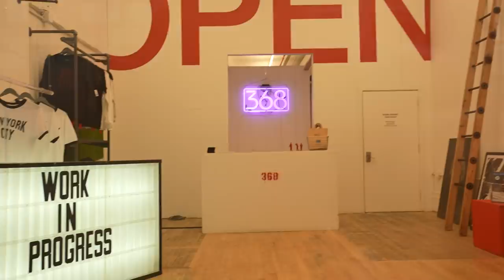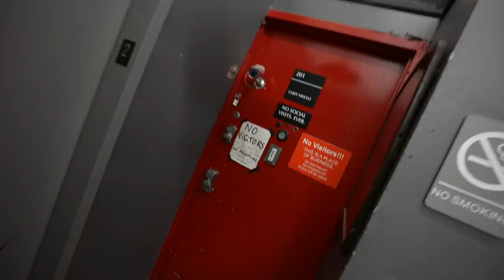someone special visits me in nyc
episode 09: a special visitor!

If you're reading this, comment: where I should live lol